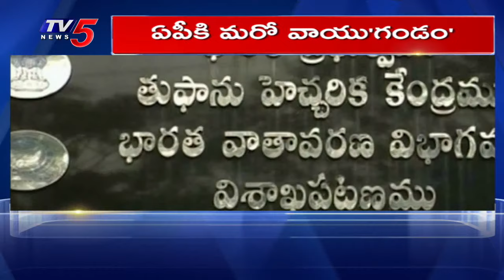ఏపీకి మరో వాయు'గండం' - IMD Issues Heavy Rain Alert To AP | Latest Weather Updates | TV5